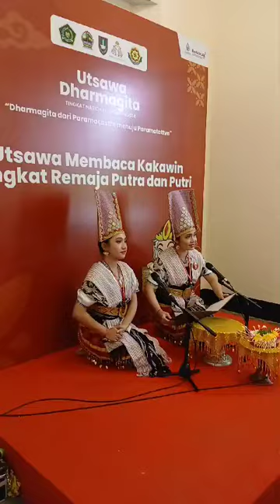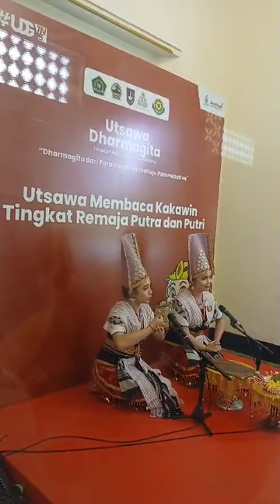UDG XV Nasional Kekawin Remaja Putri